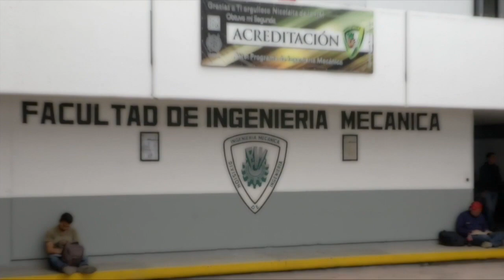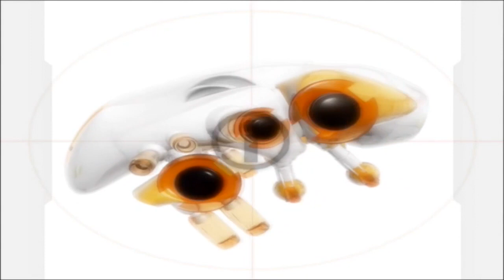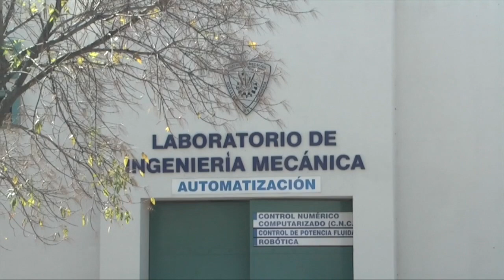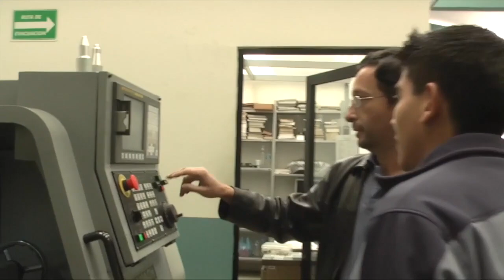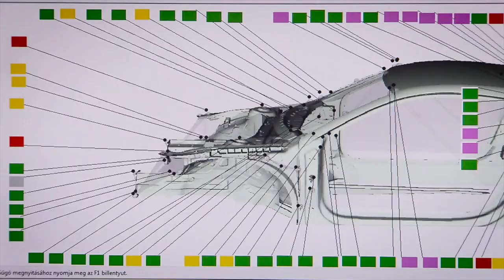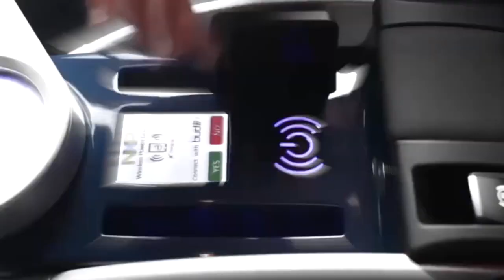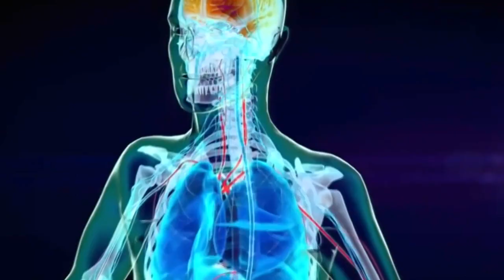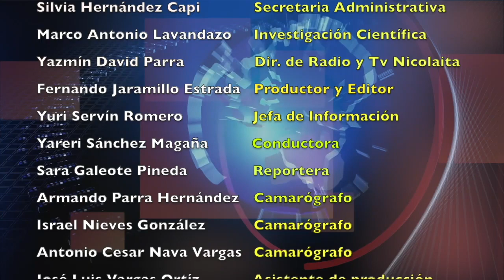LOS NICOLAITAS ESPECIAL FACULTAD DE INGENIERIA MECANICA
La ingeniería mecánica es una rama de la ingeniería que aplica, específicamente, los principios de la termodinámica, mecánica, mecánica clásica, mecánica cuántica, mecánica de fluidos, análisis estructural, estática, dinámica, ecuación diferencial, trigonometría, cálculo vectorial y ciencia de materiales para el diseño y análisis de diversos elementos usados en la actualidad, tales como maquinaria con diversos fines (térmicos, hidráulicos, transporte, manufactura), así como también de sistemas de ventilación, refrigeración, vehículos motorizados terrestres, aéreos y marítimos, entre otras aplicaciones.

Los principales ámbitos generales desarrollados por ingenieros mecánicos incluyen el desarrollo de proyectos en los campos de la ingeniería que tengan por objeto la construcción, reforma, reparación, conservación, demolición, fabricación, instalación, montaje o explotación de: estructuras, equipos mecánicos, instalaciones energéticas, instalaciones y plantas industriales.